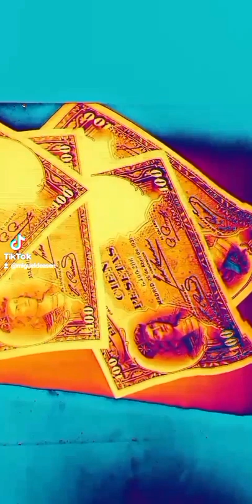técnica fotográfica foto española del siglo 20 foto fotografía Mat Sigüi (3)